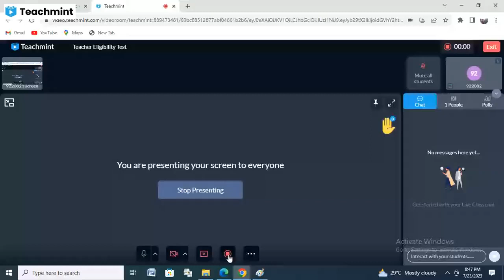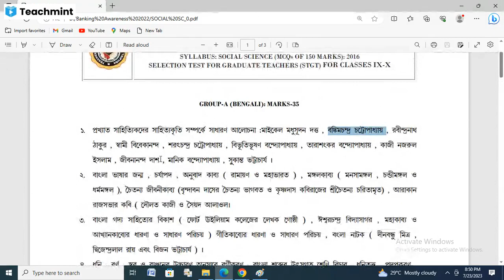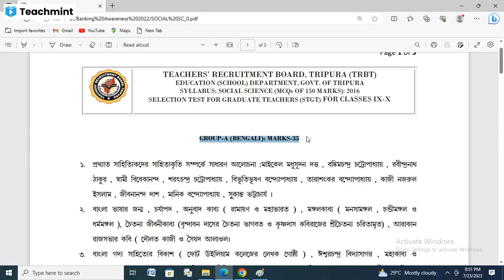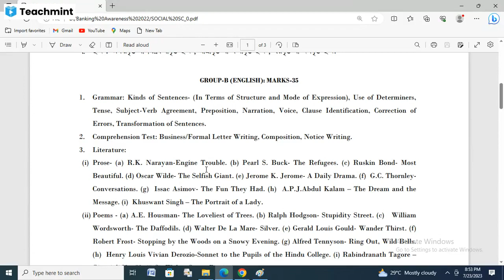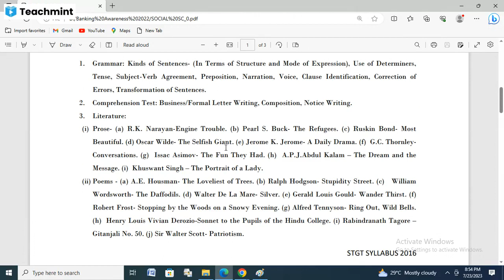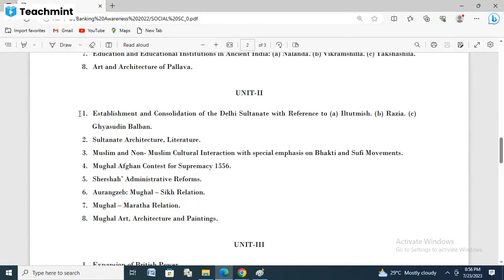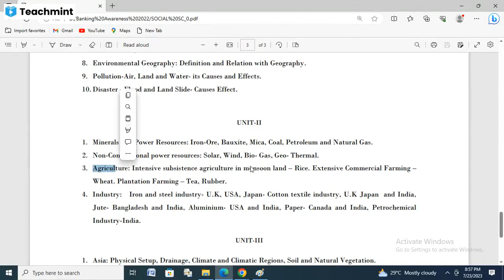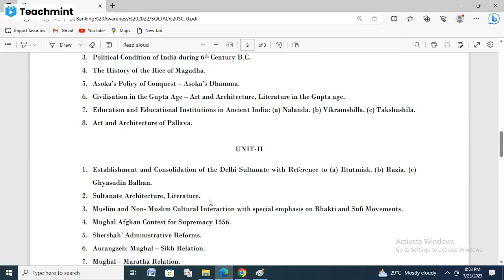How to pass STGT Exam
This video is the most important for the candidates who are preparing for competitive exam like TCS,TPS,TPSC,SSC,IBPS,,TET Exam. This video is helpful for the candidates why here are suggested topic and suggested question to success or crack the exam.Even here explanation system is very simple and easy.Any person can concept easily in a moment to the topic.